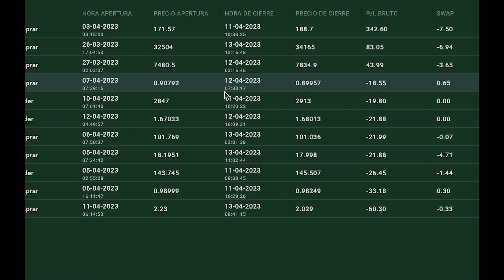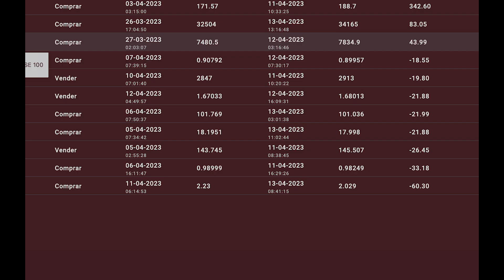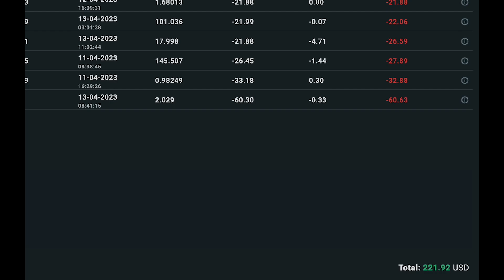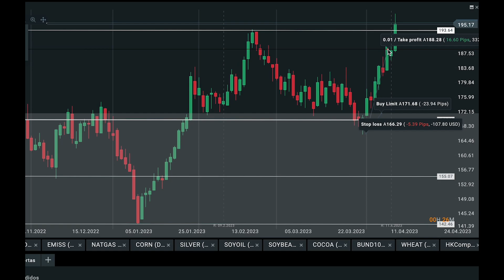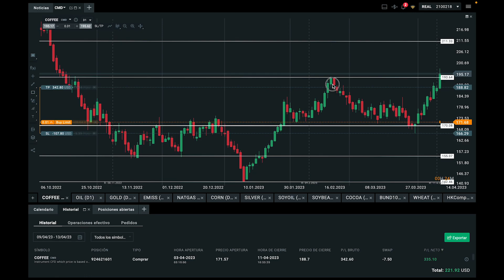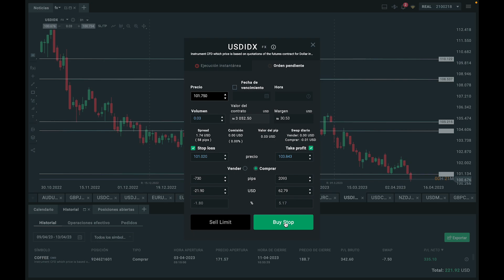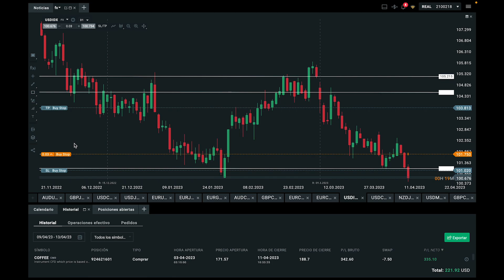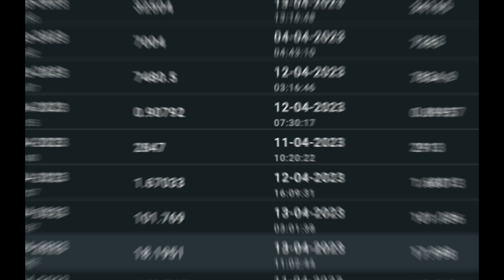Resultados de Trading: No todas las operaciones se ganan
EN EL TRADING NO SIEMPRE SE PUEDE GANAR TE MUESTRO RESULTADOS REALES EN EL TRADING